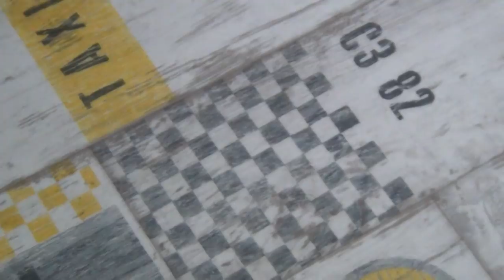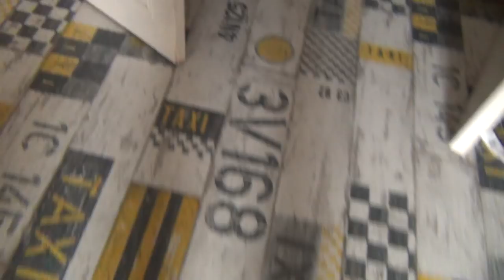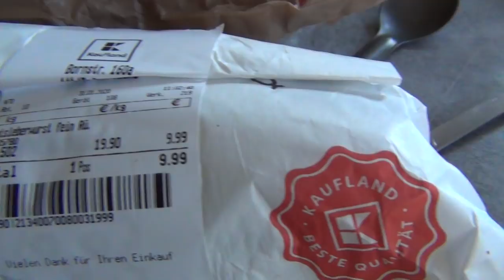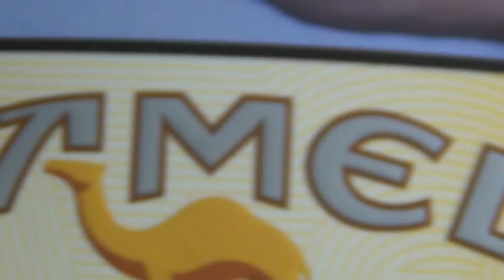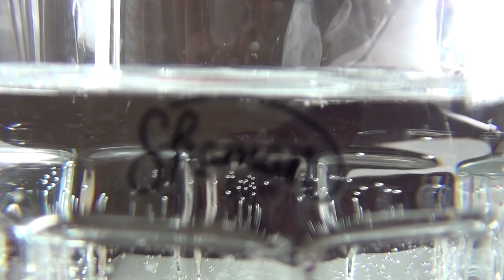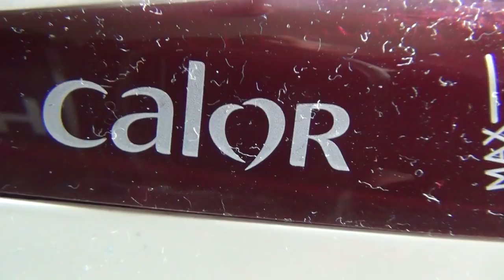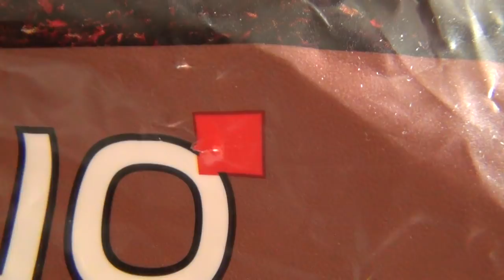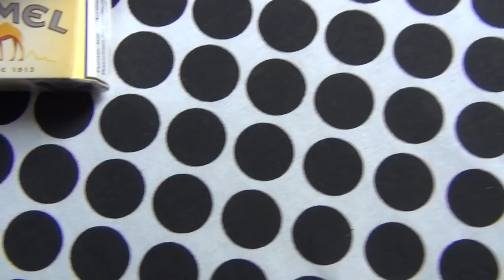"Push & Release!" - Slowly, Humanity got used to it after only 33 Generations; to be on its Knees!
Pharaoh rammed us the mataphorical Obelisk up our arses!